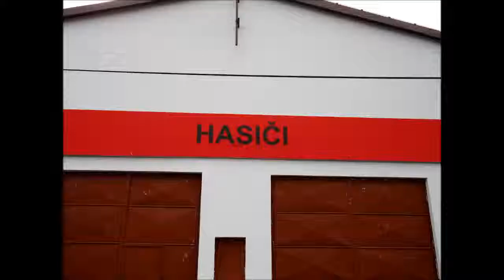SDH Voltuš - brigáda dříví